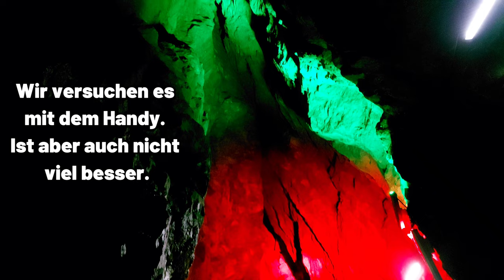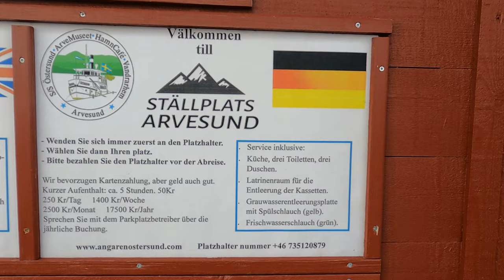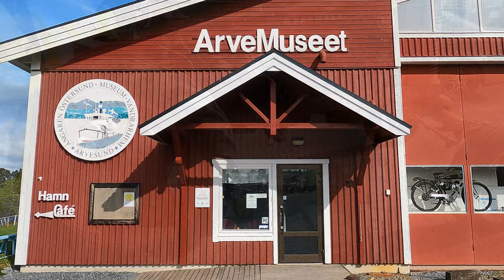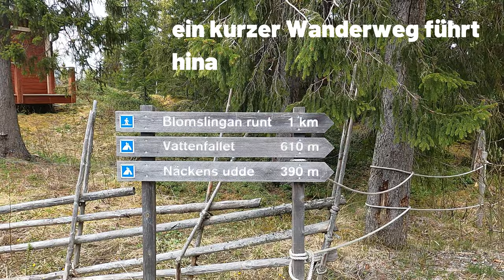Schweden 2023 - # 3 - Hoverbergsgrottan, Tännforsen, Ristafallet - mit Wohnmobil und Wanderschuhen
Begleitet uns im dritten Teil unserer Schwedenreise unter anderem zum größten Wasserfall Schwedens.

00:00 Intro
00:40 Hoverbergsgrottan
03:00 Stellplatz Arvesund
05:48 Tännforsen
08:40 Ristafallet
12:02 Strömsund
14:54 Stellplatz bei Strömsund

Koordinaten:
Hoverbergsgrottan
62.83099, 14.41513

Stellplatz Arvesund
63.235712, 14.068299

Tännforsen
63.44337, 12.73999

Ristafallet
63.31221, 13.34809

Stellplatz bei Strömsund
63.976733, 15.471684